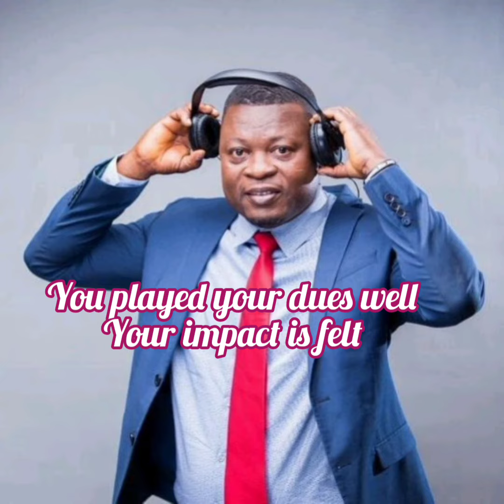Breaking news..DJ Advisor of Happy FM is reported dead after short illness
DJ Advisor of Happy FM is reported dead after short illness. DJ Advisor has worked with Happy FM for sometime now.

He passed on after a short illness. He was a versatile presenter and a dj who displayed skill, experience and passion on radio.

His voice alone is soothing and worthy of listening. Fans,listeners and family will miss you. Rest well DJ Advisor